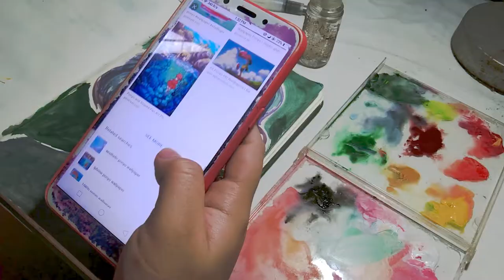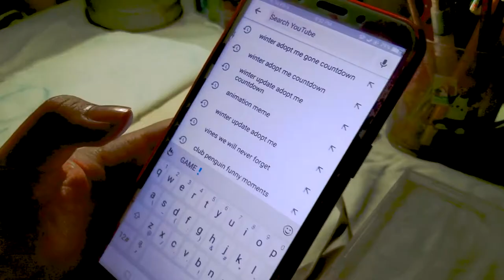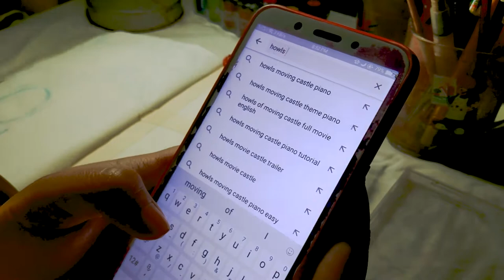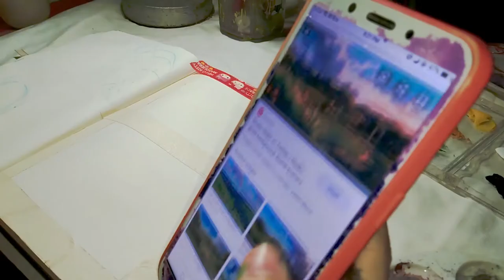🌱PAINTING STUDIO GHIBLI SCENES🍱 Himi Guache Alternative🌸 Ponyo, Spirited Away, Kiki's Delivery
Hey guys! watch me Painting Studio Ghibli Scenes here^^ Thanks for stopping by and thanks for 360 subs! I'm very grateful to each and every one of you guys aaaaaa. Plus I found that Dong A gouache or commonly found in the Philippines as Poster Paint is a wonderful alternative to the Himi ones. id love to own one in the future but til then, i've been enjoying these just as much!^^

timestamps:
meadow from kiki's delivery service: 5:29
train from spirited away: 8:52
ponyo: 10:59

ART: @dianneyvie.art (new)
PERSONAL: @surelynot_yvie

FAQs:

Watercolor: Reeves
Acrylic Paint: Davis Acrycolor
Gouache: Dong A Poster Paint
Sketchbook: Limelight
What country are you from?: Dumaguete City, Philippines 🇵🇭
Software/App: ibisPaintx and or Photoshop
Pen Tablet: Huion HS64 x Chips and Co
Editing software: Adope Premeire pro

Playdate Kalimba Cover:
Kiki's Delivery Service City near the ocean
Touch you kalimba cover
Ponyo by the cliff kalimba cover
Spirited away ost kalimba cover
Merry go round of life lofi
merry go round of life piano